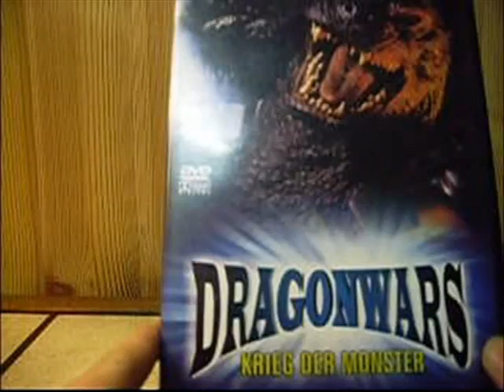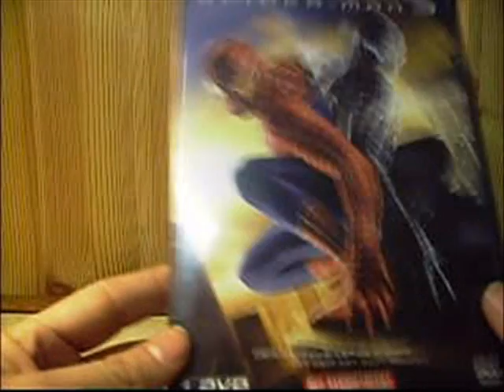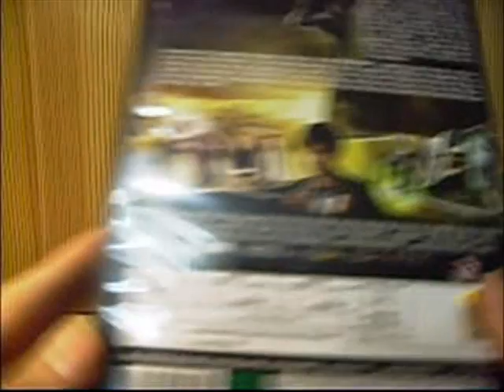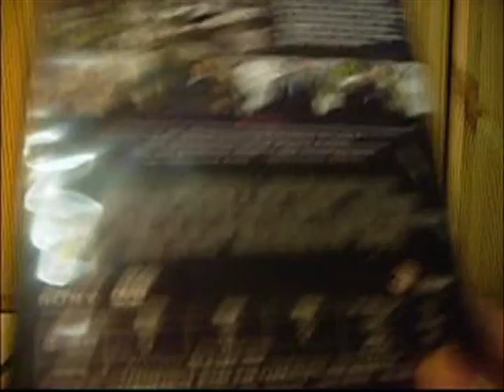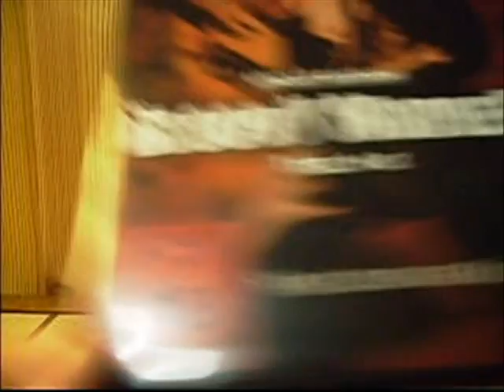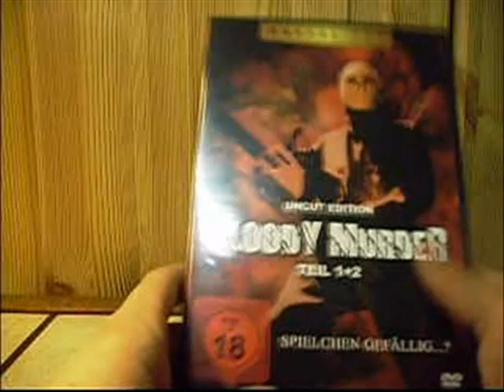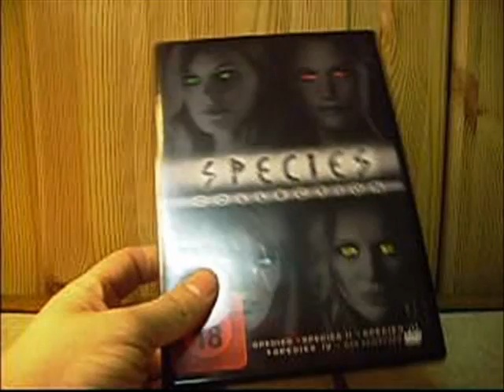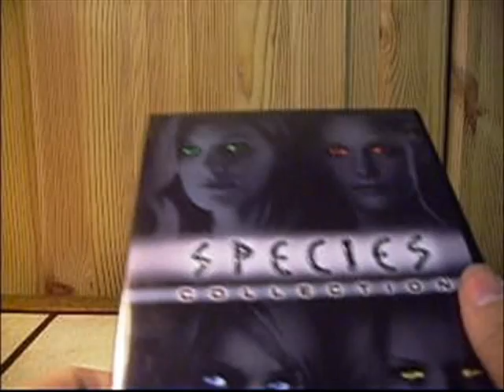DVD Update 2.2 German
DVDs
Dragonwars
Spiderman 3
2012
Bloody Murder 1+2
Species Colection 1-4